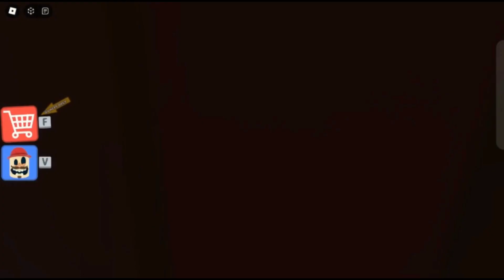الهروب من الكلب و الرجل المجنون لعبة Roblox !! 🐕‍🦺😱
◄اسم الماب : MR. POP'S PETSHOP (FIRST PERSON OBBY)